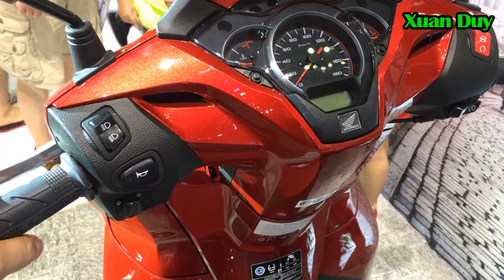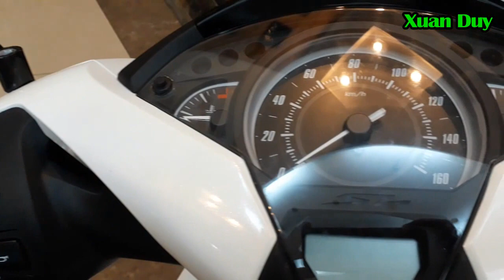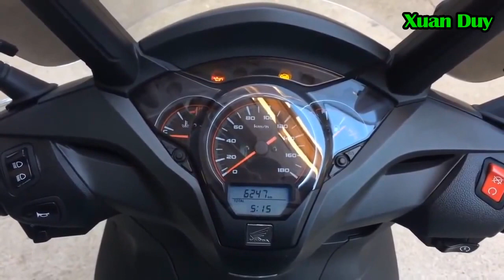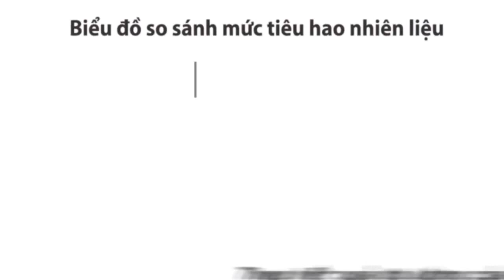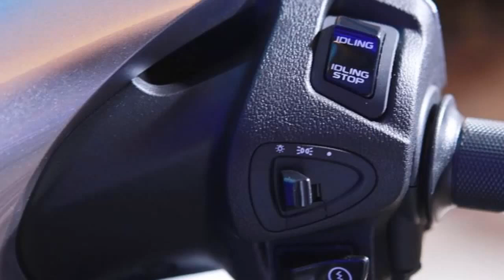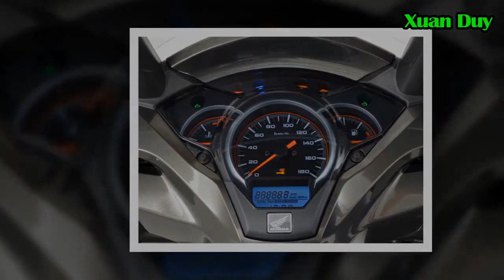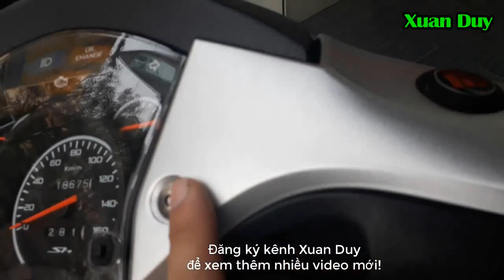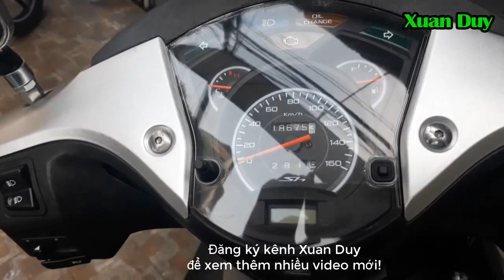NGẮM MẪU XE ĐẮT ĐỎ ĂN KHÁCH CỦA HONDA MÀ THÈM!!!